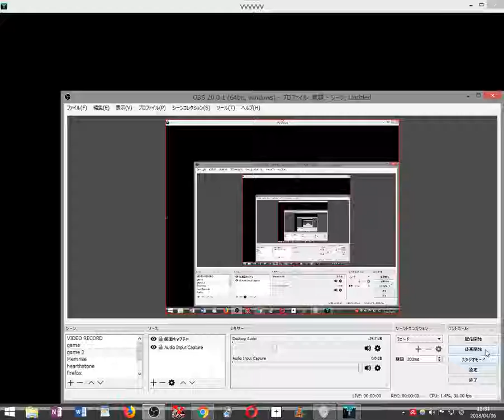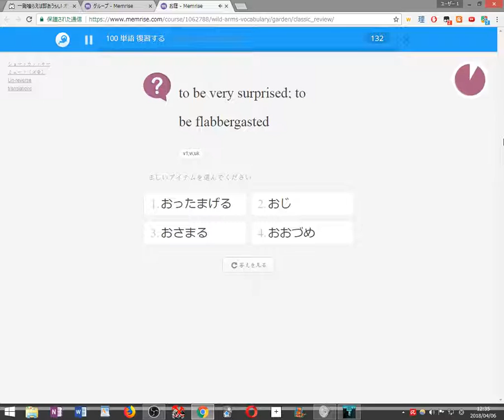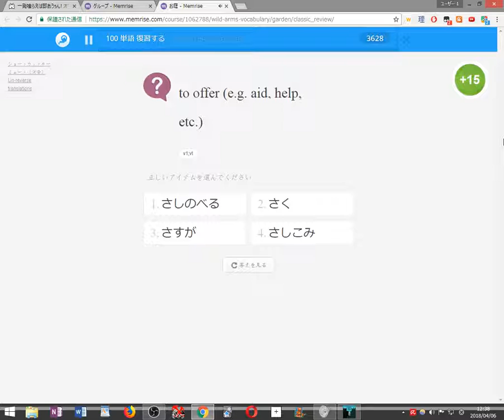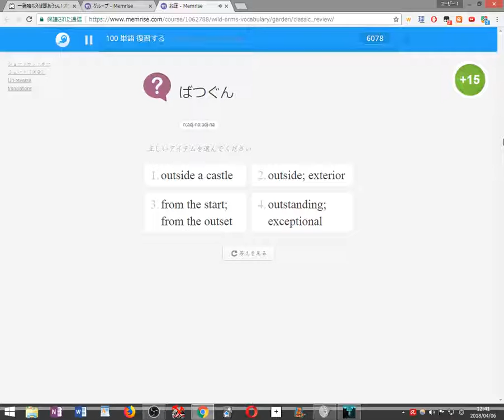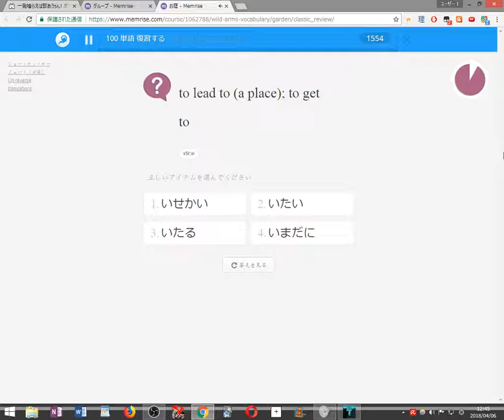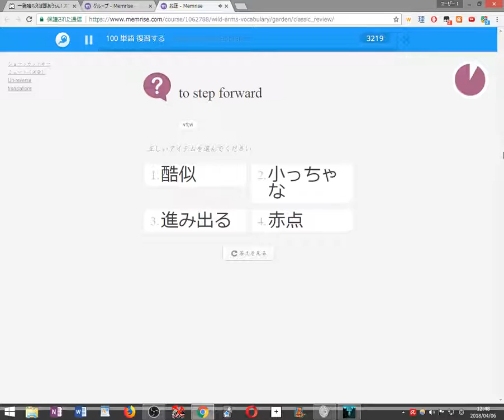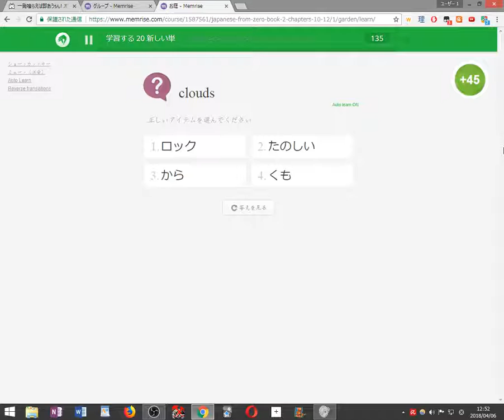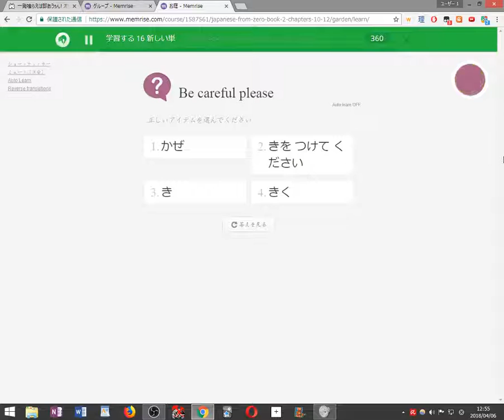【初見縛り実況】死んだら100単語を勉強するVVVVVV part14